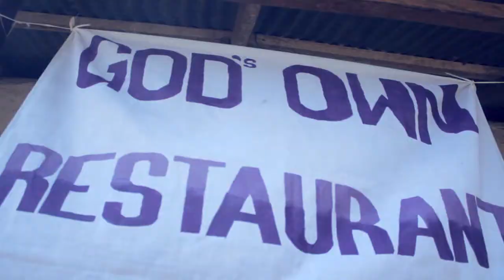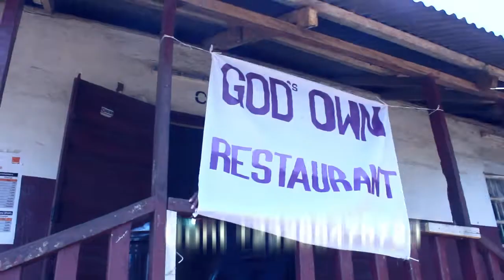GOD'S OWN RESTORENT